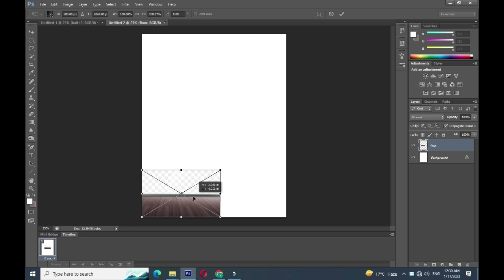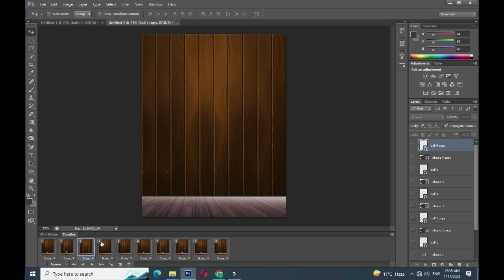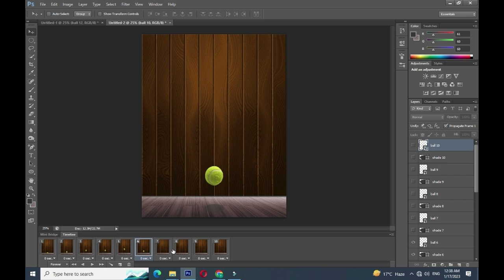photoshopanimation Tennis Ball Animation in Photoshop || Video Timeline Animation Tutorial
Ball Bouncing animation in Photoshop timeline
Tennis Ball Animation in Photoshop || Video Timeline Animation Tutorial in Urdu/Hindi/English